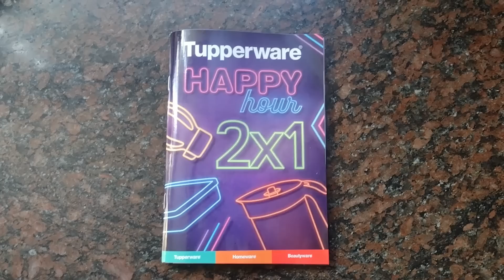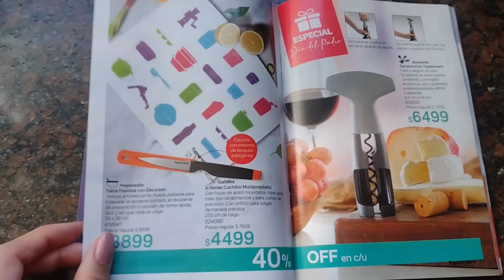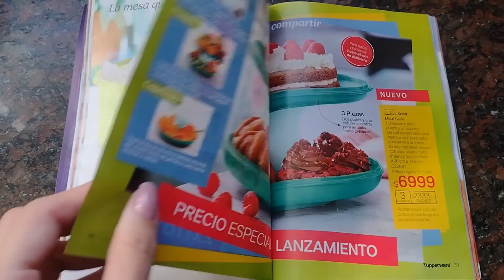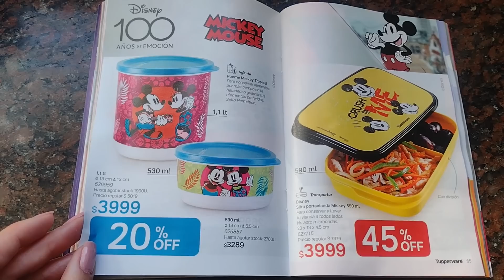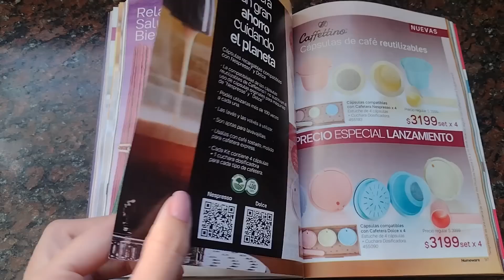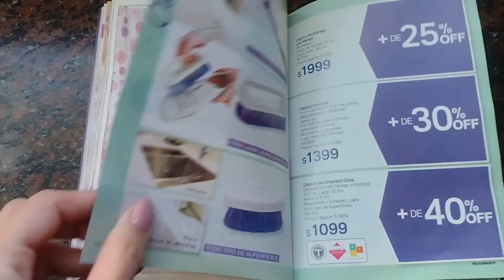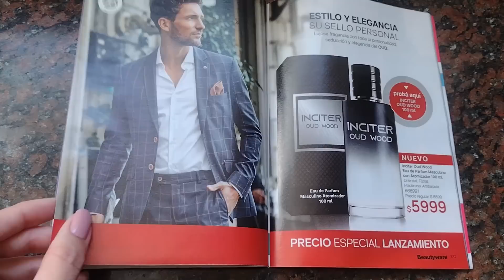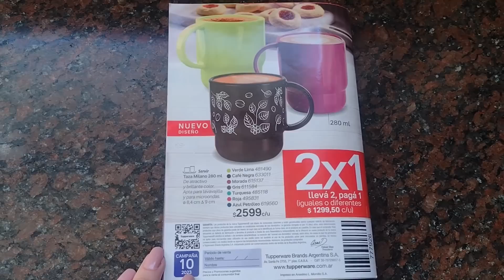Catálogo Tupperware - Campaña 10 - 2023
Mi ESMALTE es el tono "Contrapunto" de Natura Una💅

¡NUEVO! Comprá online en Mi Tienda Virtual Tupperware